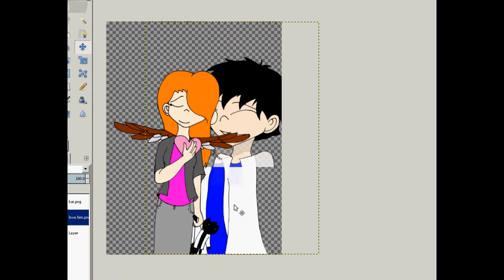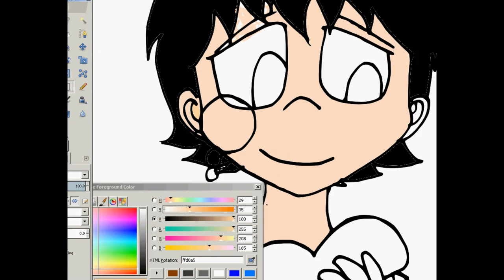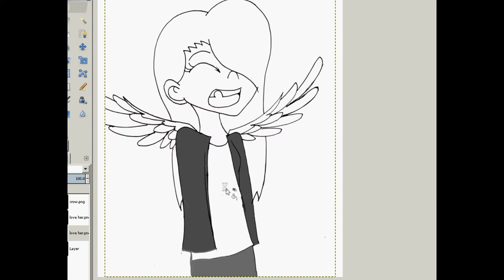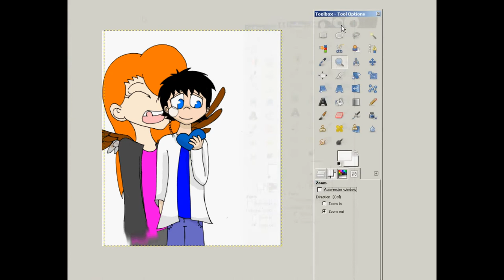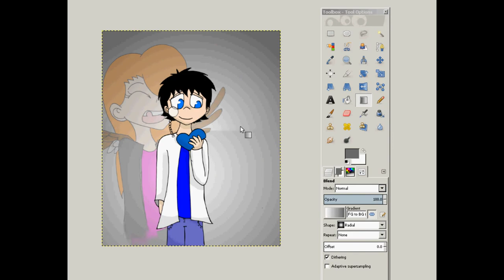1,000 years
song: Christina Perri- 1,000 years (this is the Glee version)

Kat belongs to me
Crow belongs to Sopheadope
I only own the artwork and Kat. the music isn't mine, nor am I claiming any right to it. Go buy it. It's on itunes.